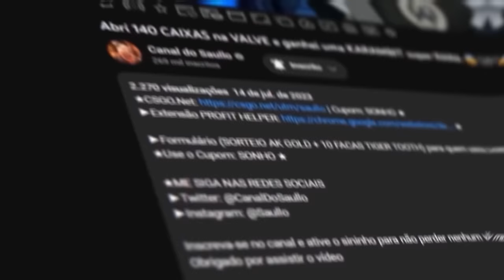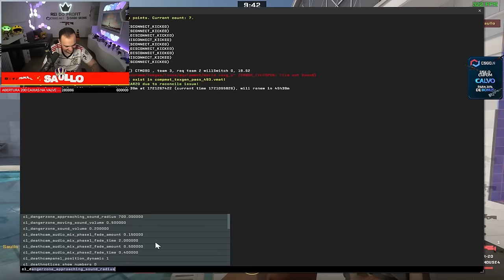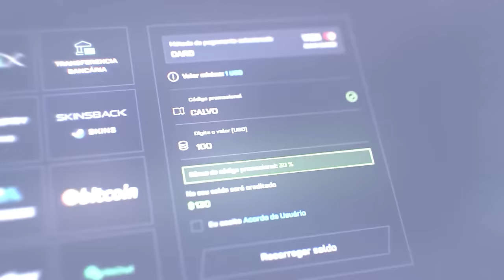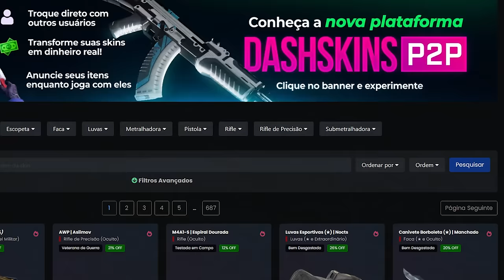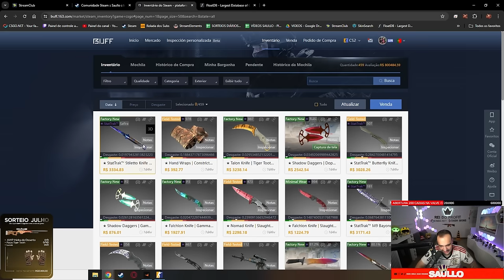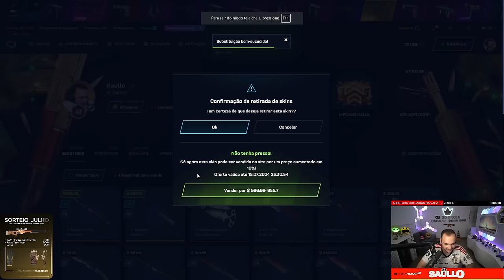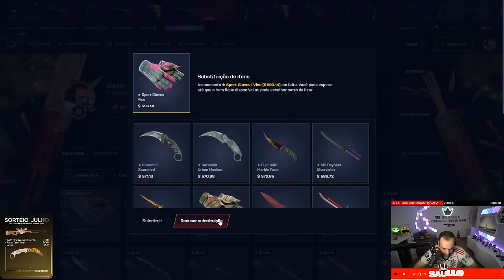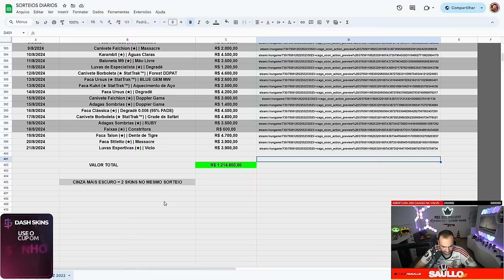Comprei uma FACA *SAFIRA* do nada durante uma LIVE 😱 ( Presente para VOCÊS )